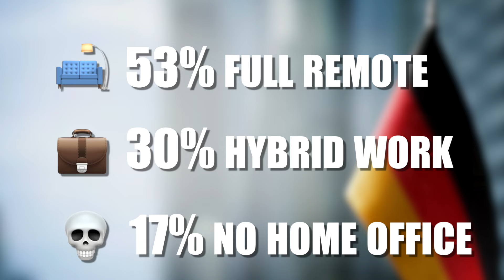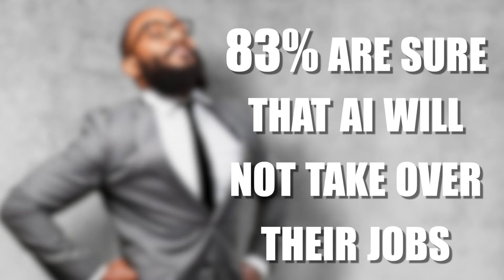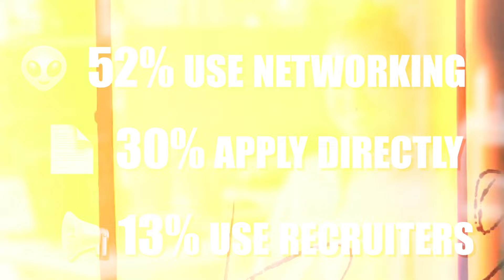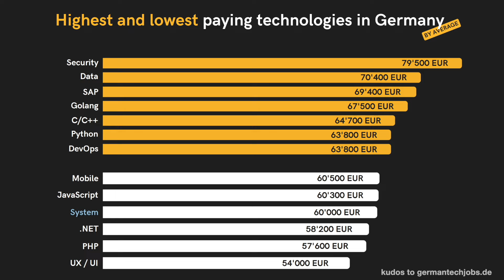German IT Market Report: Remote Jobs, AI Usage, Salaries!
In this video we're talking about German IT Market again, but with more numbers and curious statistics about it.

In particular we discuss situation with: remote it jobs in Germany, how many tech people have possibility to work from home and how much people have go to office. We also speak about usage of AI in German software development and why software developers changing their jobs in Germany.

And in the end of this video we're speaking about IT salaries in Germany by technology and programming language.

This video is based on TRANSPARENT IT JOB MARKET REPORT by germantechjobs.de. Kudos to those guys, they are doing great job.

Timecodes:
00:00 - Intro
00:10 - Relocation happiness
00:44 - Remote IT Jobs in Germany
02:12 - AI Usage
03:16 - Why tech people change jobs
03:50 - Salaries by technology